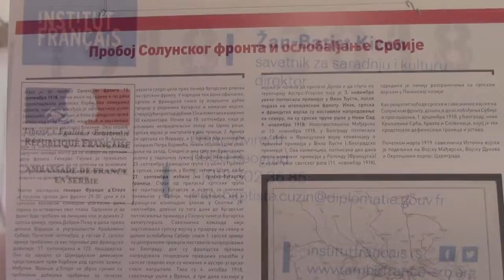Izložba "Naša istorija, naša sećanja"- Galerija Pirot 03.10.2018.